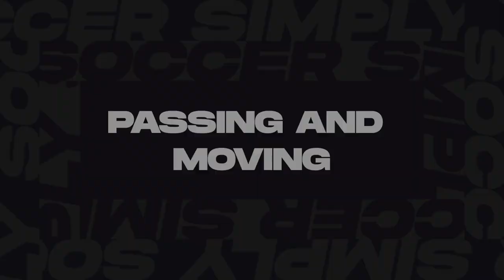Fundamental Mistakes 81% of Footballers Make and How To Fix Them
Training programs - We are going over some of the common fundamental football mistakes that 81% and sometimes more players make!

My Favorite Benefits:
Increase speed and acceleration
Increase peak strength and endurance levels
Improve cognitive function, focus, and concentration
Decrease recovery time by quickly rebuilding muscle tissue
Keto-friendly, Soy-Free, Vegan, Gluten-Free, and NON-GMO
3x more effective on a gram-for-gram basis than any protein source

Ready To Take Your Game To The Next Level? ⚽

Ultimate Soccer Skills (Take Your Skills To The Next Level)

Goals Into Goals (Achieve All Your Goals As A Footballer)

Best of the Best (The Best Videos For Each Skill Area)

Soccer Mistakes That Keep You Average As A Player

Player Analysis Videos - How To Play Like A Pro Player

Simply Soccer is your one stop channel to improving your game and standing out on the pitch! Here, you'll find great soccer tips, soccer drills for kids and others, soccer moves and more! My goal is to show you how to get better at soccer and start standing out in your matches!

Whether you want to learn how to play winger in soccer, how to shoot a soccer ball, or even how to stand out at soccer tryouts, I've got you covered!

I have hundreds of football videos here on YT designed to help you so check out simplysoccer to improve your game now!

You'll find free resources there along with programs that will help take your game to the next level!